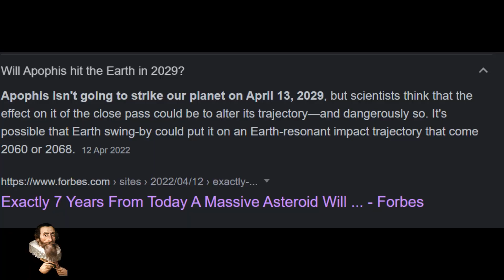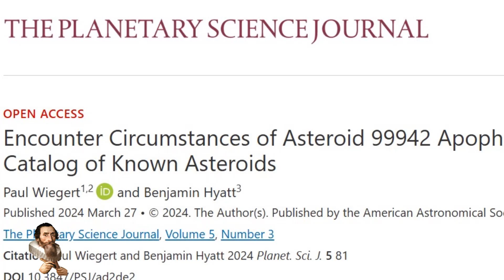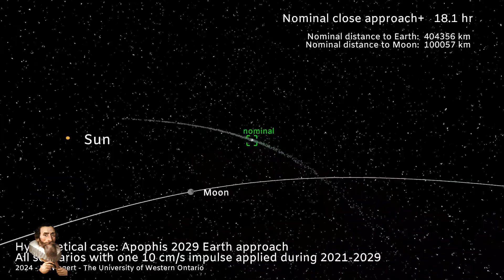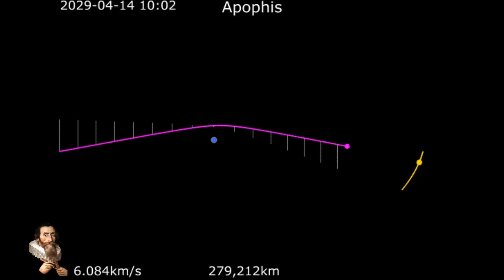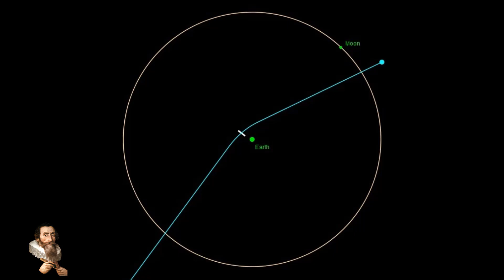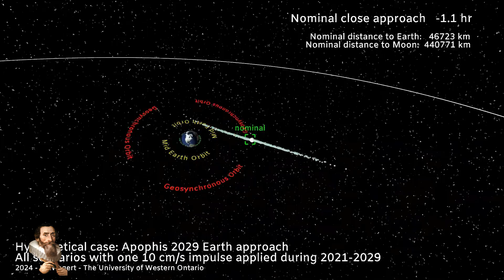Asteroid 99942 Apophis: Potential Earth Impactor in 2029